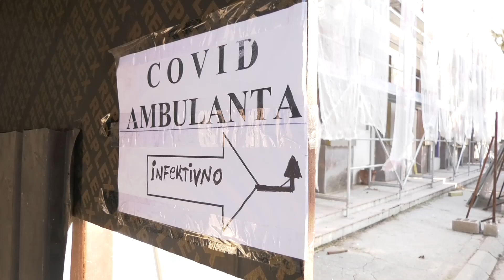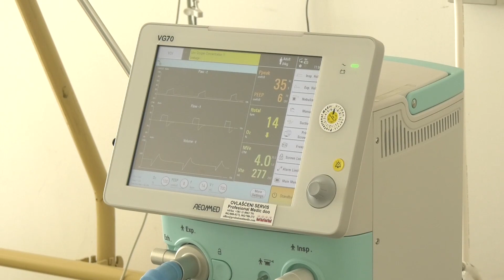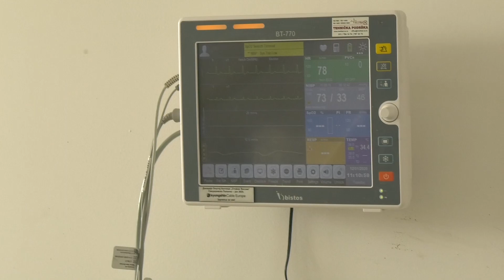Dr Nikola Ristić, vršilac dužnosti direktora Opšte bolnice ''Stefan Visoki''